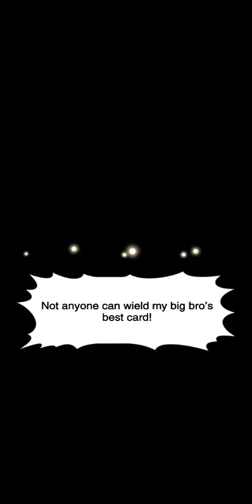Road to king of games - day 10 - speed duel - duel links